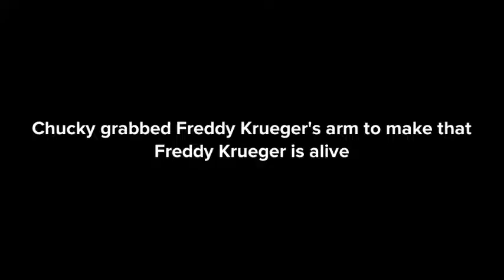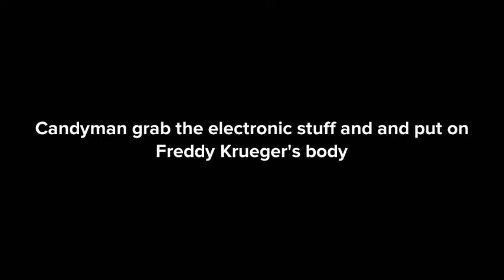Slasher warriors part 7